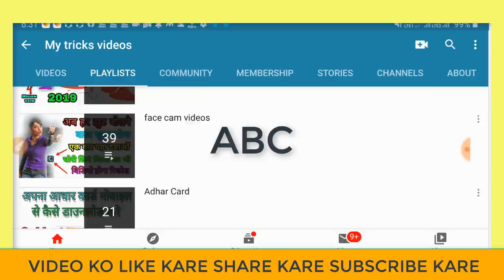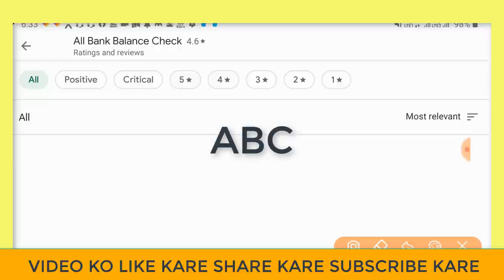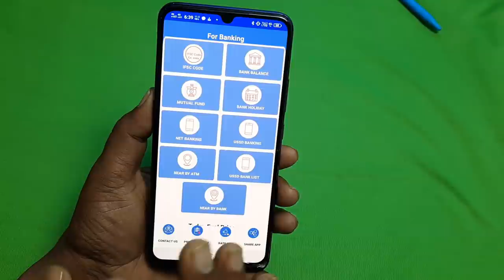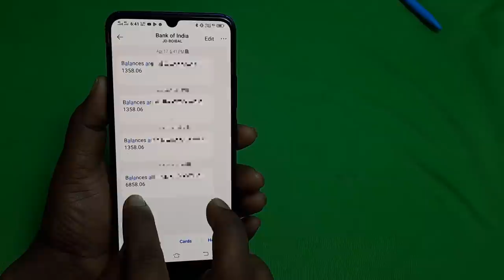किसी भी बैंक का बैलेंस कैसे चेक करें मोबाइल से | Kisi bhi Bank ka balance kaise check kare mobile se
दोस्तों इस वीडियो में आपको यह बताया कि आप किसी भी बैंक का बैलेंस अपने मोबाइल से जुड़ा कैसे चेक कीजिए गा तो कर आप अपने मोबाइल से बैंक का बैलेंस चेक करना चाहते तो आप इस पूरी वीडियो को देखकर सीख सकता है दुनिया के किसी भी बैंक का बैलेंस आप अपने मोबाइल से घर बैठे चेक कर सकते हैं

👉  *Please*
👉 *Shear*
करें

Bank balance kaise check kare mobile se,
Kisi bhi Bank ka balance kaise check kare phone se,
How to check bank balance in phone,
Mobile se bank ka balance kaise check kare dekhlo,
Mobile number se khata ka balance kaise check kare, bank of india, sbi
Bank, baroda bank,
bank of central, gramin bank ka balance,

number Kaise register kare dekho,
Bank balance check android application,
Top Android application app,